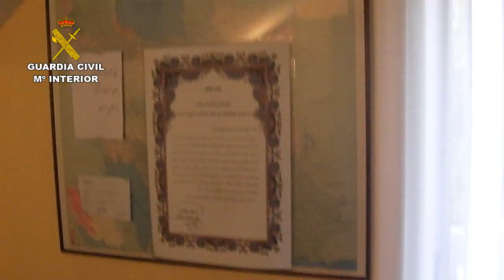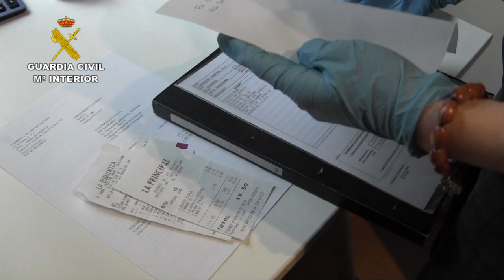Operación Terracota. Operaciones de la Guardia Civil. Servicio de Información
La Guardia Civil en el marco de la operación "TERRACOTA", ha desmantelado una organización dedicada al tráfico ilícito de material de doble uso que pretendía suministrar a la República de Irán  maquinaria industrial e información tecnológica susceptible de ser empleados para fabricar misiles a través de un complejo entramado empresarial. A los detenidos se les ha imputado los delitos de pertenencia a organización criminal, contrabando de material de doble uso y blanqueo de capitales. La operación se ha saldado con la detención de 4 personas, 3 españoles y un iraní, y con la incautación de dos máquinas de conformado de metales.
Se han practicado 4 registros domiciliarios y en las sedes sociales de las empresas de la red en Tarragona y Palma de Mallorca, desde donde se llevaban a cabo las actividades ilegales, además de coordinar la participación del resto de las empresas involucradas en la red.
La operación se inició el pasado año cuando los agentes detectaron la adquisición de dos máquinas de conformado de metales por parte de varias personas a una empresa del sector de la defensa en Reino Unido.
Posteriormente, la Guardia Civil constató que las máquinas se introdujeron de forma ilegal en España, con el fin de ocultar su verdadero destino y con la intención de esperar el momento más óptimo para proceder a su envío a Irán, vulnerando las sanciones internacionales que pesan sobre el citado país por el desarrollo de su programa nuclear y de misiles.
Con la explotación de la operación se ha frustrado el envío a Irán de unas máquinas sometidas a control, ya que pueden ser utilizadas en la fabricación de carcasas de misiles, así como de los elementos usados en las centrifugadoras de gas empleadas en los procesos de enriquecimiento de uranio, motivo por el cual son sometidas a vigilancia según diferentes regímenes de control de exportaciones, tales como el Grupo de Suministradores Nucleares (GSN), del Régimen de Control de Tecnologías de Misiles (RCTM),  o el Arreglo Wassenaar (AW).